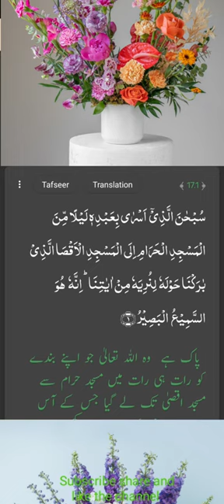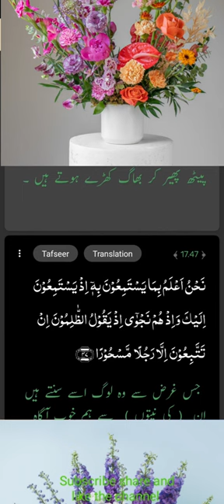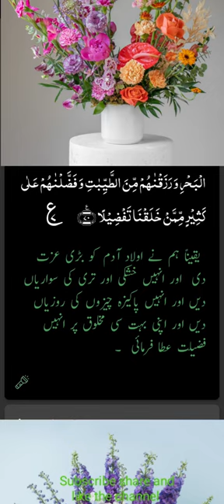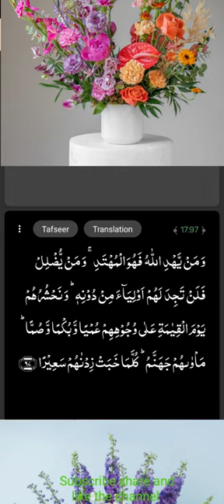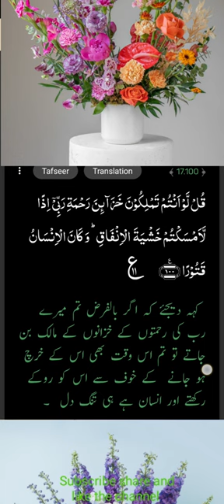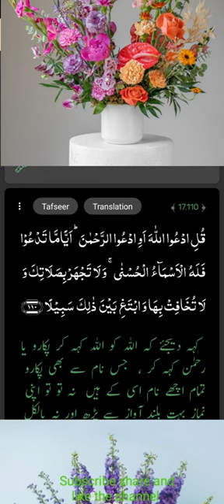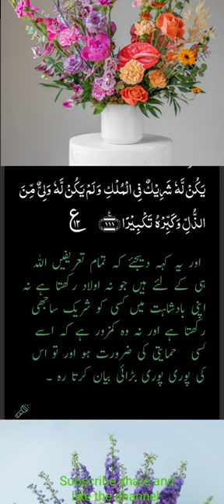IQRA surat bani israeel 17